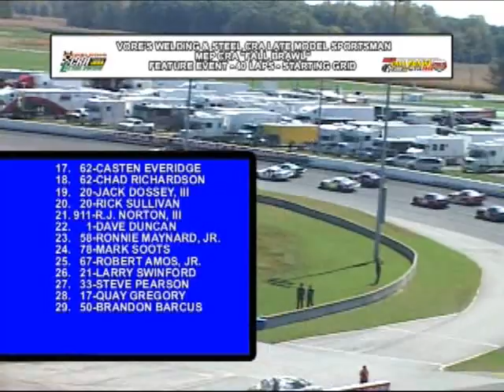2014 CRA Late Model Sportsman "Fall Brawl 40" At Lucas Oil Raceway Indianapolis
Vore's Welding & Steel
CRA Late Model Sportsman
"Fall Brawl 40"

Lucas Oil Raceway Indianapolis
Clermont, Indiana